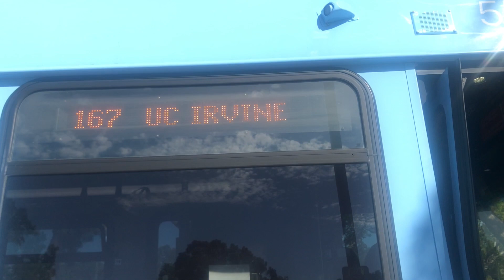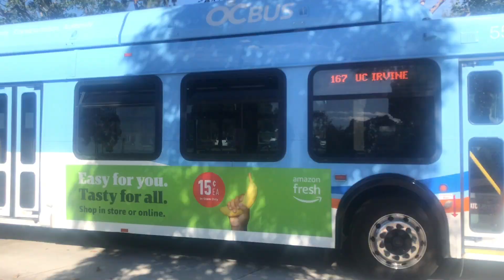OCTA 2007 New Flyer C40LFR #5515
Route: 167
Bus Number: 5515
Model Year: 2007
Engine: Cummins Westport ISL-G
Transmission: Allison B400R6